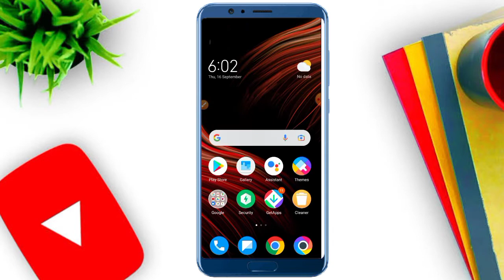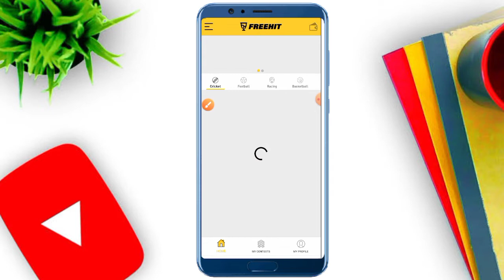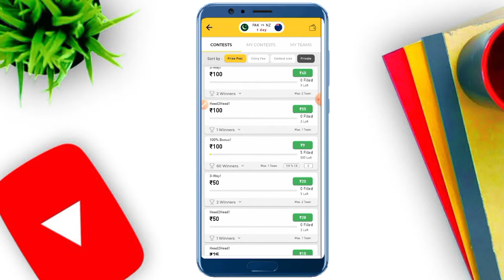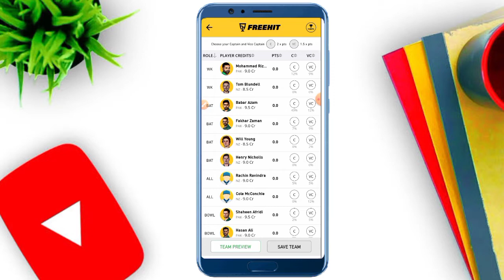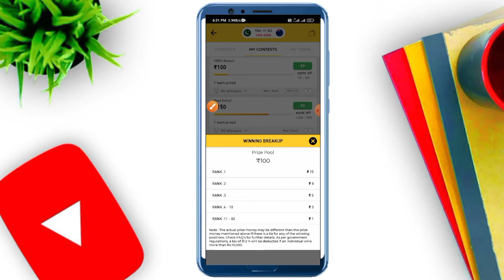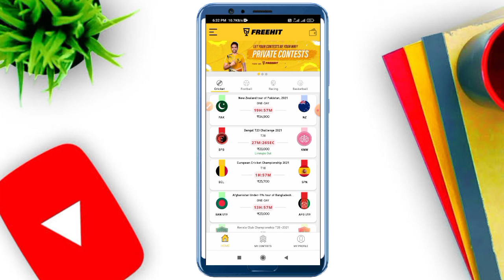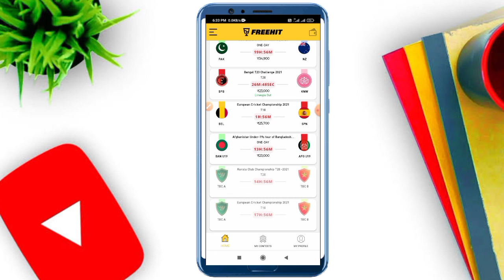100% Bonus Use Fantasy App|Paytm Withdraw Fantasy App|H2H Contest join|IPL leadership Join Fantasy.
100% Bonus Use Fantasy App|Paytm Withdraw Fantasy App|H2H Contest join|IPL leadership Join Fantasy.

Refferal code:TGYADAV

2.Tripod:
4.Ring Light